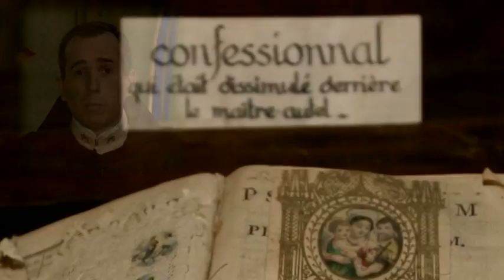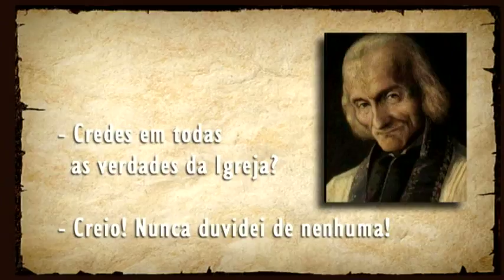São João Batista Vianney o Cura de Ars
Vida de São João Batista Vianney, conhecido como o Santo Cura de Ars, patrono dos sacerdotes e modelo dos evangelizadores. É conhecido como o “santo burro” por sua pouca capacidade intelectual. Por isso é também padroeiro dos estudantes en dificuldades. Ficou famosa a sua resposta ao Vigário Geral: Monsenhor, Sansão matou cem filisteus com a queixada de um burro. O que acha que Deus poderia fazer com um burro inteiro.